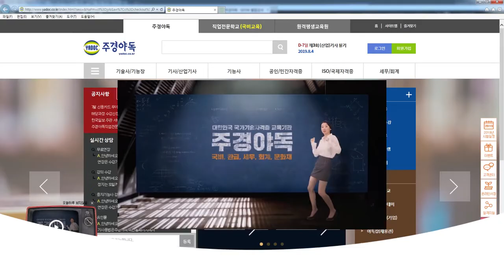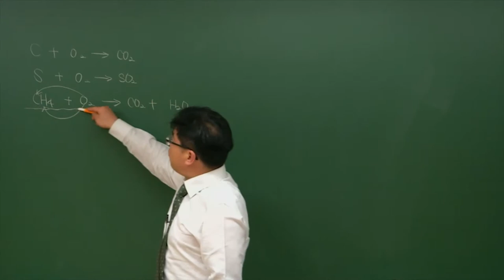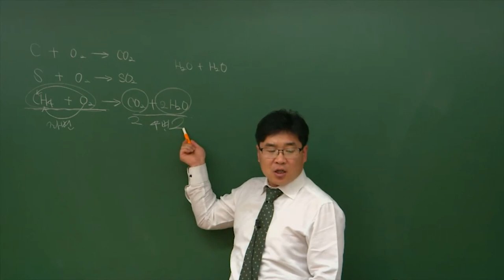수질환경기사 국민내일배움카드로 공부하기! 11편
이철한 교수님과 함께하는 수질환경기사 bod와 cod1 파트!